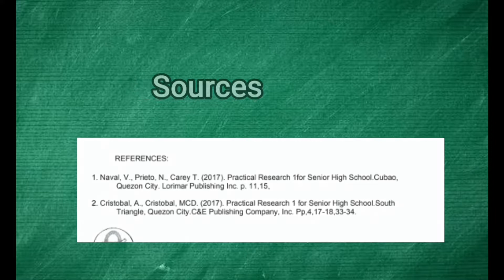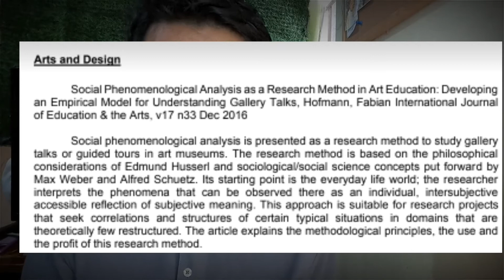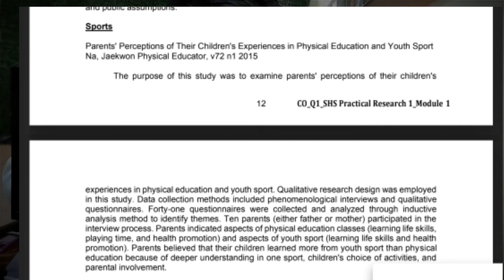Importance of Research Across Fields | Q 1 | Week 4 |Practical Research 1